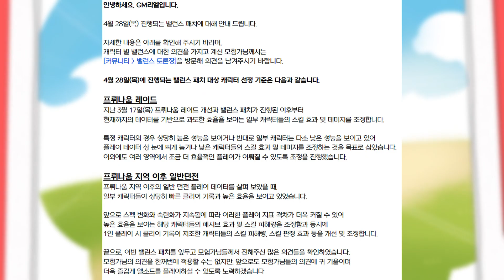[Elsword KR/엘소드] 4/28(목) 캐릭터 밸런스 개편 사전 안내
실수한게 좀 있어서 재업 했어요